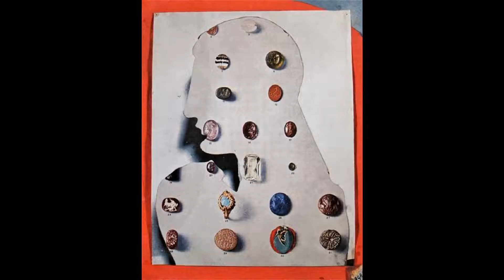Eileen Agar 艾琳愛格愛爾 (1889-1991) Surrealists British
Eileen Agar 艾琳愛格愛爾 exhibited with the Surrealists in England and abroad. During the 1930s Agar's work focused on natural objects often in a light-hearted manner such as Bum-Thumb Rock, a set of photographs of an unusual rock formation she noticed in Brittany. She started to experiment with automatic techniques and new materials, taking photographs and making collages and objects. The Angel of Anarchy, a plaster head covered in fabric and other media, is such an example from 1936–40 and is now in the Tate collection.[5][6] In the mid-1930s Agar and Bard began renting a house for the summer at Swanage in Dorset. Here she met Paul Nash and the two began an intense relationship. In 1935 Nash introduced Agar to the concept of the found object.[7] Together, they collaborated on a number of works, such as Seashore Monster at Swanage. Nash recommended her work to Roland Penrose and Herbert Read, the organisers of the 1936 International Surrealist Exhibition at the New Burlington Galleries, in London and she became the only British women to have work, three paintings and five objects, included in that exhibition.
In 1937, Agar spent a holiday at Picasso and Dora Maar's home in Mougins, Alpes-Maritimes, along with Paul Éluard, Nusch, Roland Penrose and Lee Miller, who photographed her.[9] By 1940, works by Agar had appeared in surrealist exhibitions in Amsterdam, New York, Paris and Tokyo.[2]
After World War Two, Agar started a new productive phase of her life, holding almost 16 solo exhibitions between 1946 and 1985. By the 1960s she was producing Tachist paintings with Surrealist elements. In 1988 she published her autobiography A Look At My Life.[10] then in 1990, she was elected as a Royal Academy Associate.[11] She died in London. Agar has paintings in the collection of several British institutions including Derby Art Gallery, Bradford and the UK Government collection.[12]
Eileen Agar is buried in the Pere Lachaise Cemetery, Paris. Grave No. 17606 Goshka Macuga's 2007 Exhibition, part of Tate Britain's Art Now Series used material drawn from Eileen Agar's Archive Surrealists
Eileen Forrester Agar (1 December 1899 – 17 November 1991) was a British painter and photographer associated with the Surrealist movement.
Born in Buenos Aires to a Scottish father and American mother, Agar moved with her family to London in 1911. After attending Heathfield St Mary's School, she studied, beginning in 1919, at the Byam Shaw School of Art. Then, in 1924, she studied under Leon Underwood at his school at Brook Green. She attended the Slade School of Fine Art in London from 1925 to 1926. She also studied art in Paris from 1928 to 1930.
In 1926, Agar met the Hungarian writer Joseph Bard, whom she married in 1940. In 1928, they lived in Paris where she met the Surrealists André Breton and Paul Éluard with whom she had a friendly relationship. She was a member of the London Group from 1934 onwards.
Agar exhibited with the Surrealists in England and abroad. During the 1930s Agar's work focused on natural objects often in a light-hearted manner such as Bum-Thumb Rock, a set of photographs of an unusual rock formation she noticed in Brittany. She started to experiment with automatic techniques and new materials, taking photographs and making collages and objects. The Angel of Anarchy, a plaster head covered in fabric and other media, is such an example from 1936–40 and is now in the Tate collection. In the mid-1930s Agar and Bard began renting a house for the summer at Swanage in Dorset. Here she met Paul Nash and the two began an intense relationship. In 1935 Nash introduced Agar to the concept of the found object. Together, they collaborated on a number of works, such as Seashore Monster at Swanage. Nash recommended her work to Roland Penrose and Herbert Read, the organisers of the 1936 International Surrealist Exhibition at the New Burlington Galleries, in London and she became the only British women to have work, three paintings and five objects,[5] included in that exhibition.
In 1937, Agar spent a holiday at Picasso and Dora Maar's home in Mougins, Alpes-Maritimes, along with Paul Eluard, Nusch, Roland Penrose and Lee Miller, who photographed her. By 1940, works by Agar had appeared in surrealist exhibitions in Amsterdam, New York, Paris and Tokyo.
After World War Two, Agar started a new productive phase of her life, holding almost 16 solo exhibitions between 1946 and 1985. By the 1960s she was producing Tachist paintings with Surrealist elements. In 1988 she published her autobiography A Look At My Life. then in 1990, she was elected as a Royal Academy Associate. She died in London. Agar has paintings in the collection of several British institutions including Derby Art Gallery, Bradford and the UK Government collection.
Eileen Agar is buried in the Pere Lachaise Cemetery, Paris. Grave No. 17606 Goshka Macuga's 2007 Exhibition, part of Tate Britain's Art Now Series used material drawn from Eileen Agar's Archive